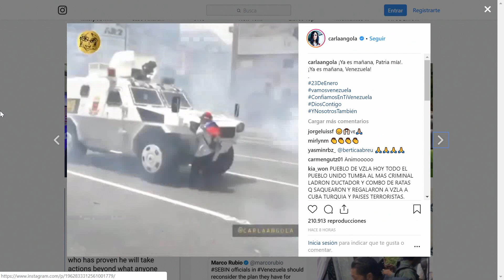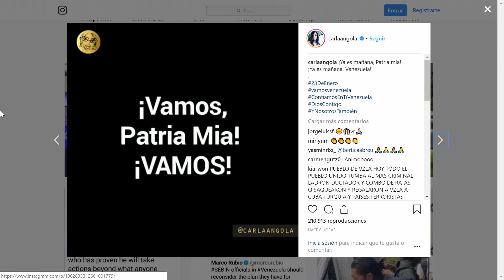Transmisión Especial EVTV - Carla Angola y Carlos Acosta - 23 de Enero de 2019